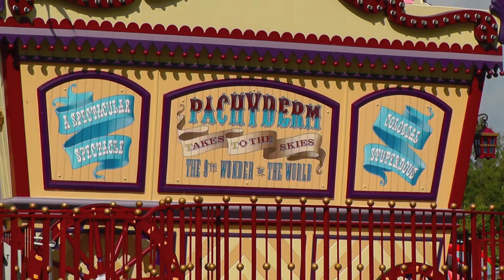Dumbo the Flying Elephant at Disneyland Paris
Soak up the atmosphere of Fantasyland, from the cascading waterfalls around Dumbo the Flying Elephant, to the leapfrog fountains jumping over guests inside Alice's Curious Labyrinth.

📷 I shot this video on Saturday 12 May 2012, hand-held using a Panasonic HC-V700 HD Camcorder, in 1080/50p mode (AVCHD Progressive), with 5-axis HYBRID O.I.S. + enabled.